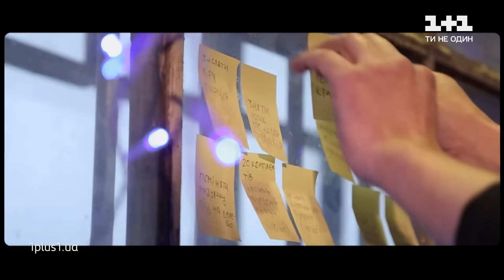Гордий Старух — "Дубе" — Голос страны 11 — выбор вслепую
Гордий Старух исполнил украинскую народную песню "Дубе" на слепых прослушиваниях в 3 выпуске 11 сезона Голоса страны. Смотрите полный выпуск главного песенного шоу Голос страны 11 сезон 3 выпуск от 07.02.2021 – онлайн на 1+1 video.

Смотри Голос страны каждое воскресенье в 21:00 на канале 1+1.
График публикаций видео:
- песни в исполнении участников - сразу после выступления в эфире на YouTube канале;
- свежий выпуск бэкстейдж - сразу после эфира на YouTube канале;
- полный выпуск Голоса страны - по понедельникам на 1plus1.video;
- сюжеты об участниках с обсуждением тренеров - каждую среду на YouTube канале.
Добро пожаловать на канал Голос Країни! Здесь вы найдёте выступления таких популярных шоу как "Голос Страны" и "Голос Дети". Голос Страны 11 – эпохальный шоу-проект, стартовавший 24 января 2011 года на телеканале 1+1. На этапе слепых прослушиваний лучшие таланты страны поборются между собой за право стать частью команды наших крутейших судей: Тина Кароль, Monatik, DOROFEEVA, Олег Винник! Яркие эмоции, множество неожиданных решений и непревзойдённые вокальные баталии – то, за что мы все любим Голос Країни.